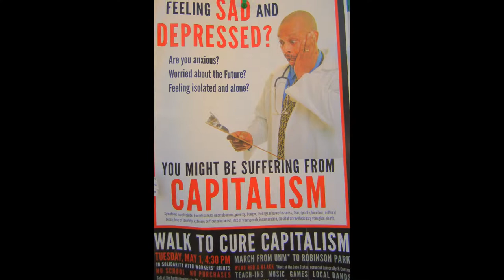More Pics of Mine I Kinda Like (Please forgive any repetition)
These were all shot in Albuquerque at various times and in different places.  Some are of a series I've titled "Colors."  A couple were taken in the bosque and some subjects I happened upon on walks.  Some are near to home, others not, some shot long ago and others quite recently.

Ron